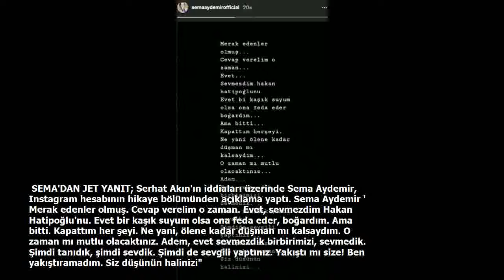Survivor'da bir aşk bombası daha Sema ve Adem aşk yaşıyor!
Survivor 2018'de bir aşk bombası daha mı patlayacak? Geçtiğimiz günlerde Nihat Doğan ve Birsen Bekgöz'ün aşk yaşadığı ortaya çıkmıştı. Şimdi de Sema Aydemir ve Adem Kılıççı'nın aşk yaşadığı iddia edildi. İddianın sahibi ise yine adadan biri.
 Serhat Akın internet üzerinden gerçekleştirdiği yayında Survivor Sema Aydemir'in, Adem Kılıççı ile Hakan Hatipoğlu'nu sevmediğini ifade ederek, "Sema Survivor"u giderken beni aradı. Adem filan bunlarla ben nasıl yapıcam adada filan dedi. Bende dedim ki... Sen güçlü kadınsın git çocuğunun için mücadele et. Turabi ile görüş, Hakan ile görüş Adem ile görüş bu arada Sema, Adem ile Hakan Hatipoğlu'nu hiç sevmiyordu.
 Aynı takımda olduğunuz için takım ruhunu sağlam için görüş dedim. Ağlama dedim pes etme dedim moral verdim başarırsın dedim. Ama ben şimdi kalkıp git Adem'le sevgili ol demedim" ifadelerini kullandı.
 SEMA'DAN JET YANIT; Serhat Akın'ın iddiaları üzerinde Sema Aydemir, Instagram hesabının hikaye bölümünden açıklama yaptı. Sema Aydemir ' Merak edenler olmuş. Cevap verelim o zaman. Evet, sevmezdim Hakan Hatipoğlu'nu. Evet bir kaşık suyum olsa ona feda eder, boğardım. Ama bitti. Kapattım her şeyi. Ne yani, ölene kadar düşman mı kalsaydım. O zaman mı mutlu olacaktınız. Adem, evet sevmezdik birbirimizi, sevmedik. Şimdi tanıdık, şimdi sevdik. Şimdi de sevgili yaptınız. Yakıştı mı size! Ben yakıştıramadım. Siz düşünün halinizi"